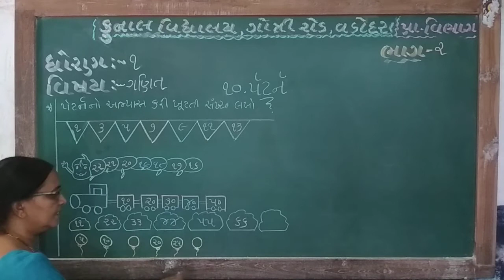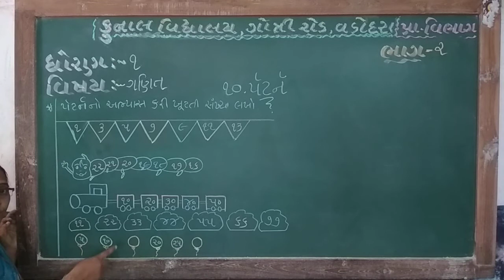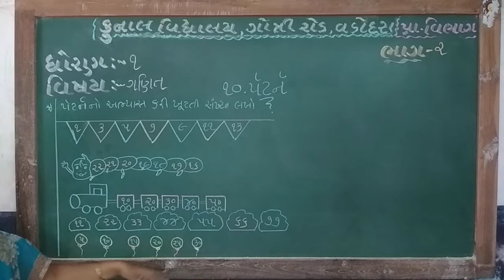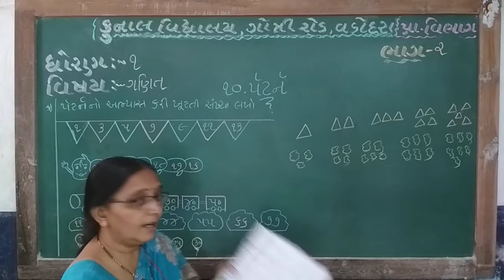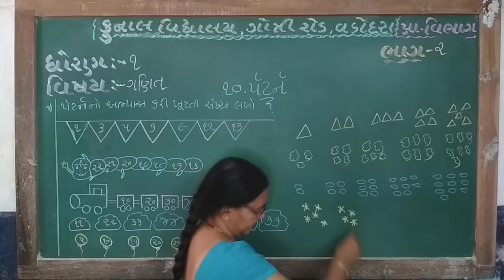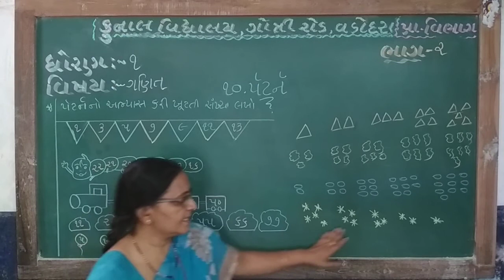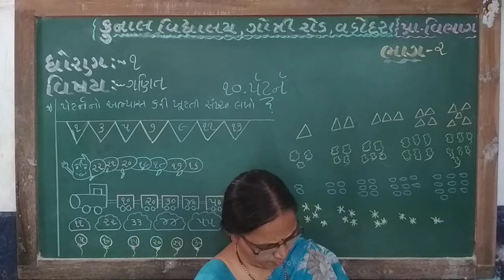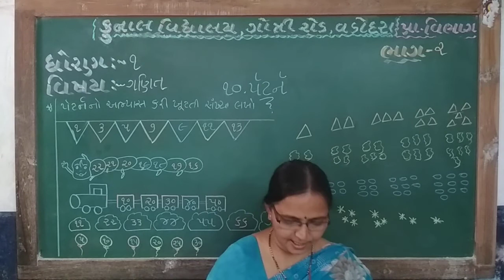STD – 1 | SUB – MATHS | CHAPTER – 10 | PART – 2 | KUNAL VIDYALAYA, GOTRI ROAD, VADODARA.